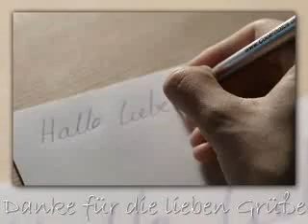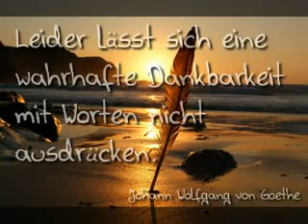Vielen Dank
an meine freunde